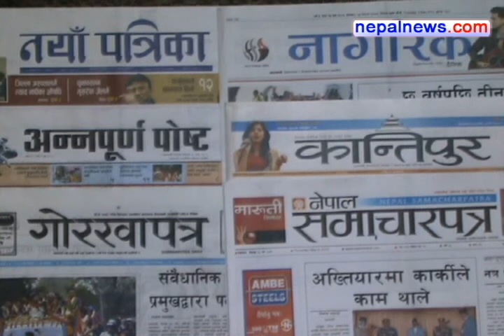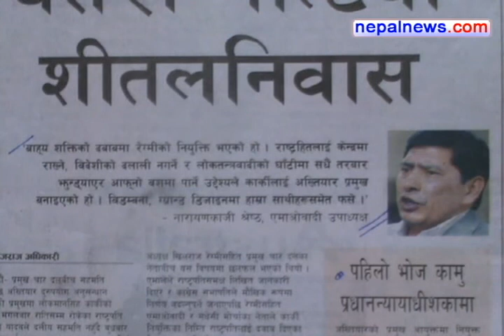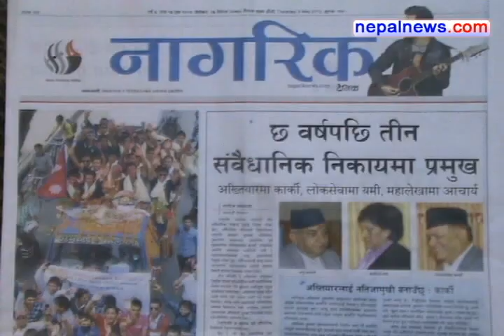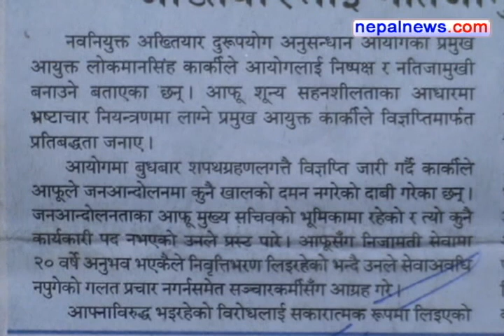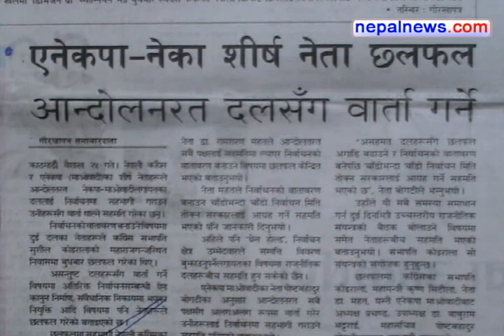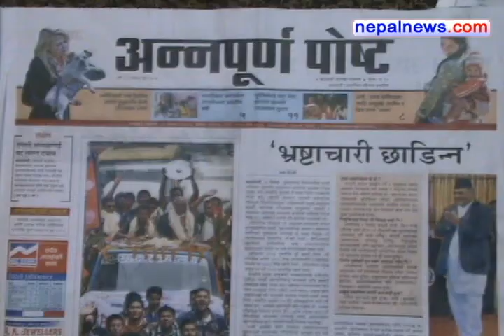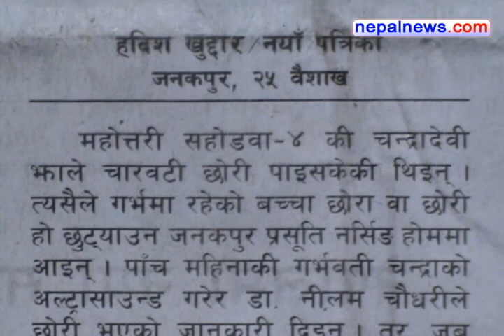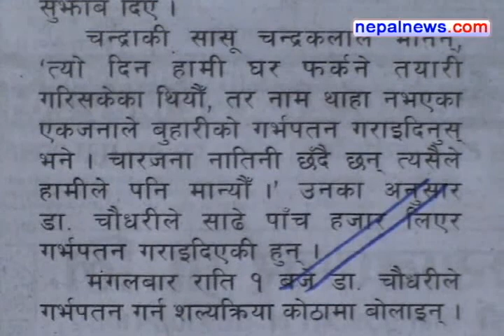May 09 2013 headlines in Nepali dailies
Round up of the major headlines in Nepali media for May 09 2013.